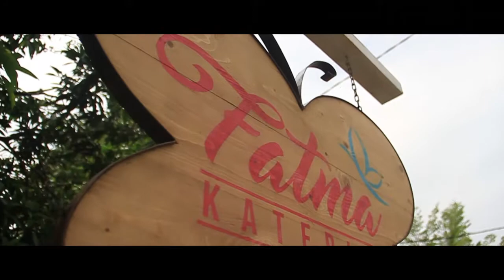AMBU The Movie Day 22 [OFFICIAL VIDEO] Behind The Scene